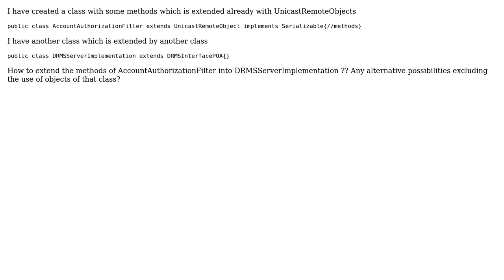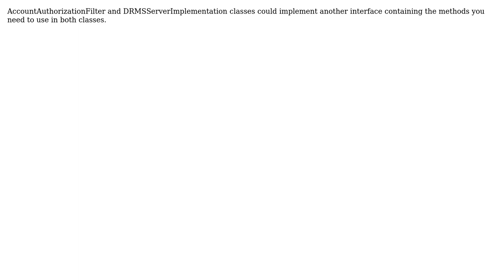extending properties of a class if the other class is already extended in java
With thanks & praise to God, and with thanks to the many people who have made this project possible! You are responsible for your own actions.